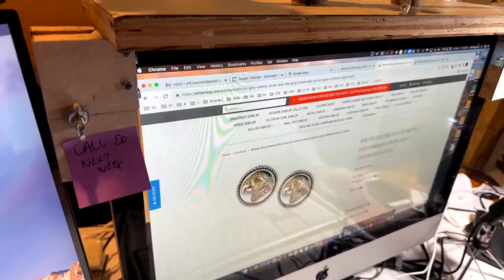Einstein Parrot FB Live Replay 12/1/23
We started in the family room with Jeff, then moved to the condo room because Einstein wanted to climb up the drawers. Einstein talked and played a lot. Cosmo joined the stream and we tried to have him on the stream as a guest, but our little experiment didn't work out very well. We'll get the kinks worked out and do it another time.
Last Chance to buy the Einstein plushie.